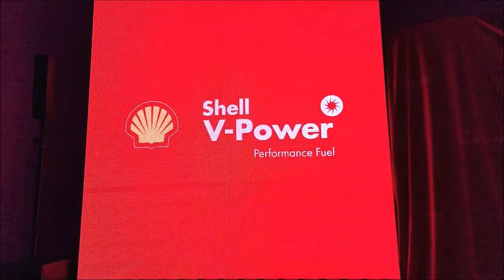Shell Motorsports Collection 2022 ~ i-Moto.My TV ~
Checkout for all updates and reviews of motorcycle, superbikes, gears, performance parts, motorsports, WSBK, MotoGP, new bike launches, gadgets, events & everything about two wheels and four wheels!